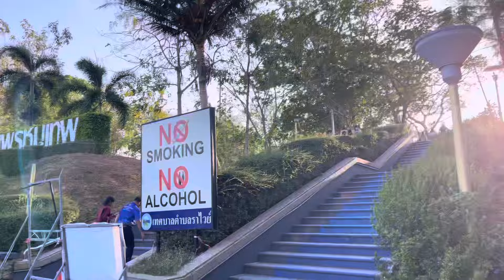Naya Vlog aagaya ,big buddha Phuket ka neyshakhadka #myfirstvlog